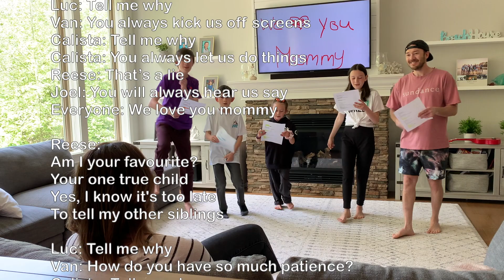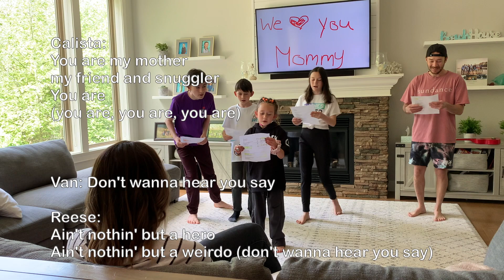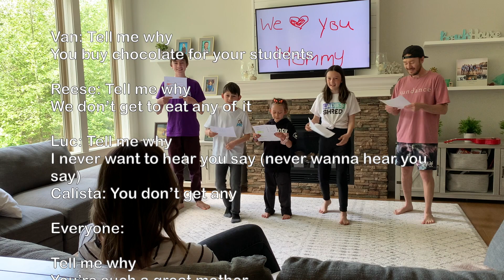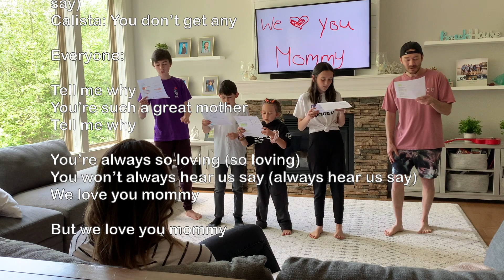Happy Mother's Day Bea